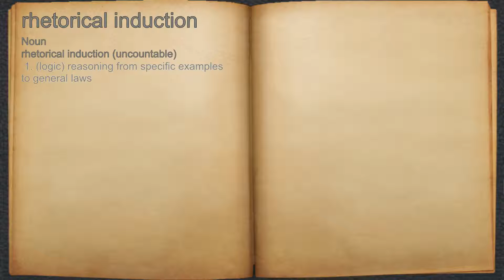What does rhetorical induction mean?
A spoken definition of rhetorical induction.

Intro Sound:
Typewriter - Tamskp